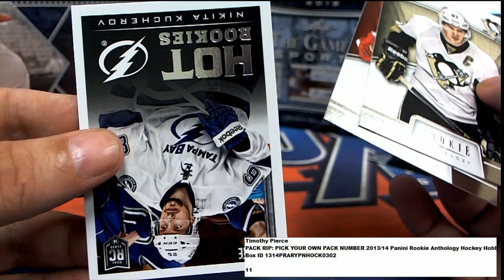201314 Panini Rookie Anthology Hockey PACK RIP ID 1314PRARYPNHOCK0302